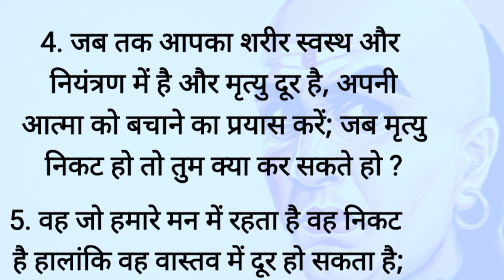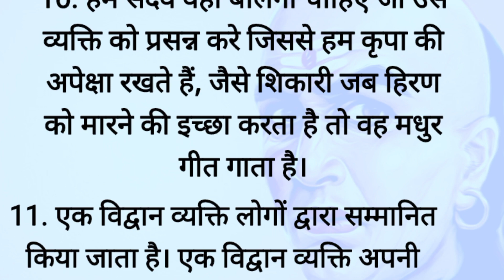चाणक्य की 11 बातें जो आपका जीवन बदल सकते हैं / Powerfull 11 life lessons from chanakya Niti /qoutes